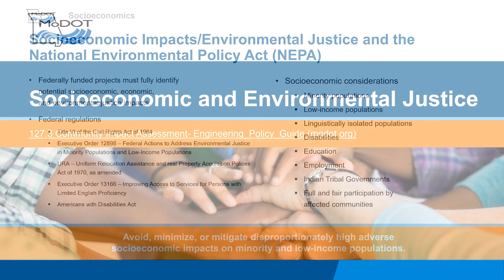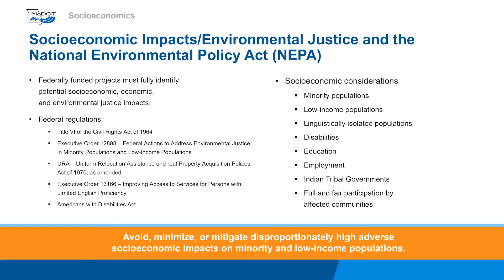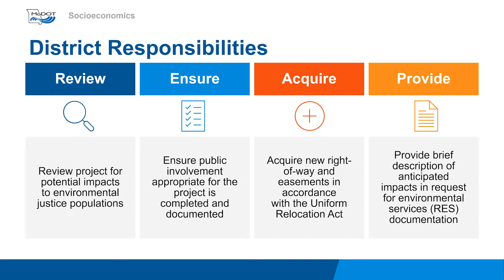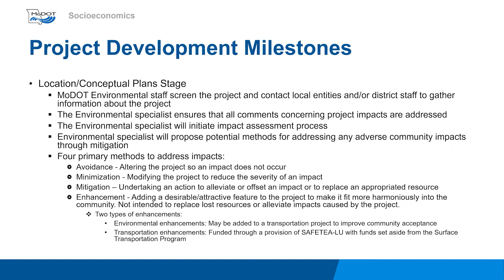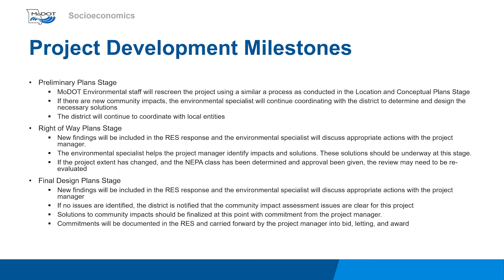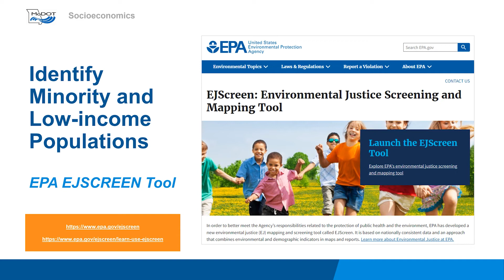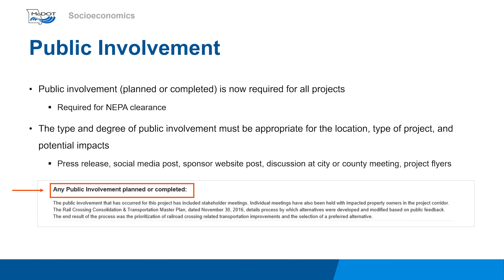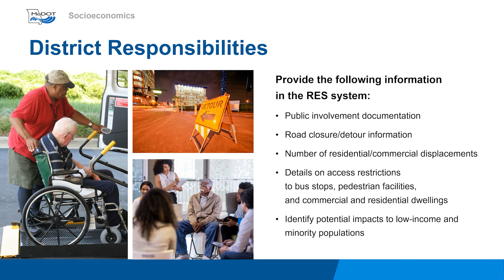Socioeconomic and Environmental Justice